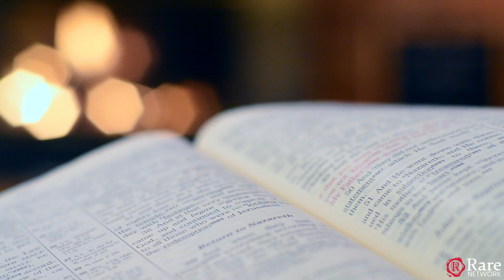The Best Jamon in Barcelona?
The Rare Team found themselves enjoying some 10/10 light eats at an incredible, family-owned restaurant called Prasoa while in Barcelona! Who knew you could eat ham in so many different forms?

Early bird tickets are on sale now for Rare Evo 2025 at Caesars Palace Las Vegas: